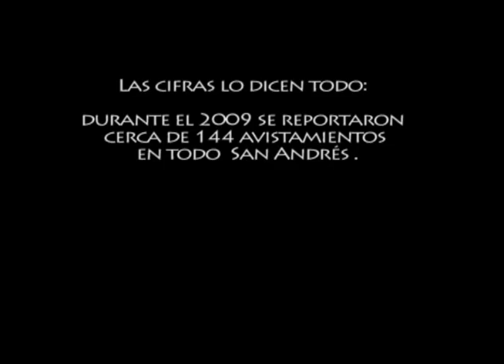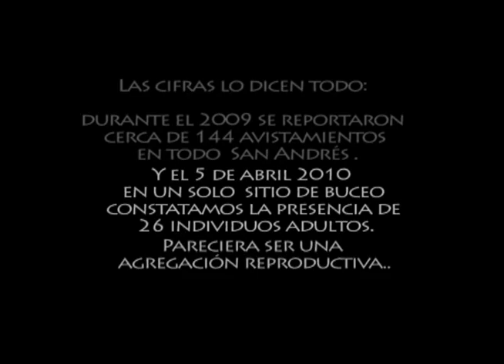Campaña_1.wmv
El Invasor.

Si eres buzo avanzado y quierespasarla bien, conocer gente nueva e interactuar con otras culturas y ademas deseas proteger la biodiversidad.
Esta campaña es para ti.